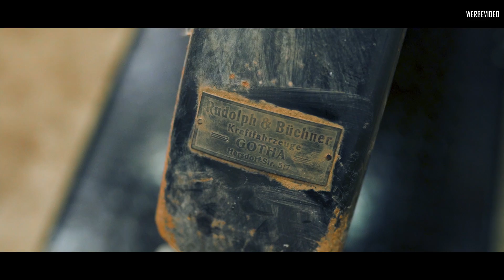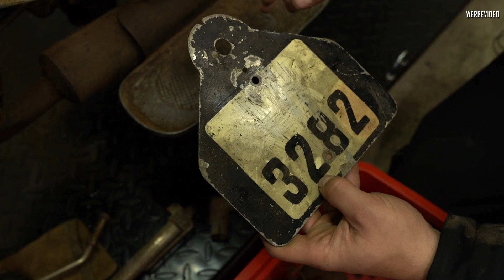EDELWEISS | Nie bewegt - 95 Jahre an Ort und Stelle!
95 Jahre hat dieses Schmuckstück Gotha nicht verlassen!

Unser fast 100Jahre alter Scheunenfund bringt eine wirklich interessante Geschichte mit sich.
Unser Neuerwerb - eine Triumph K3 Knirps von 1926 - zeigt sich nach all den Jahrzehnten in einem schönen Originalzustand und ist komplett unberührt.

Wir gehen auf Spurensuche und machen mit euch eine Bestandsaufnahme.
Dabei entdecken wir interessante Dinge!

Wie ist eure Meinung zur Triumph? Habt ihr Fragen?

Edelweiss Customs